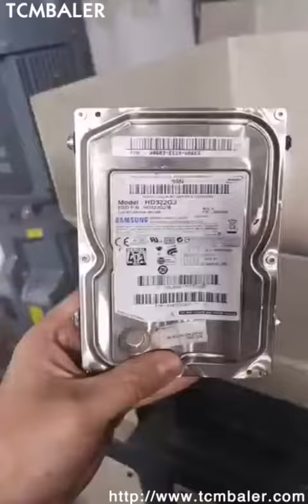purchase cardboard chopper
TCM BALER Details of purchase cardboard chopper, purchase cardboard crusher, purchase cardboard cutter,

TCMBALER is a professional purchase cardboard chopper manufacturer and supplier in China for more than 20 years, and we can offer purchase cardboard chopper for sale with a cheap wholsale factory price for our customers without any agent or dealers if you wanner buy our purchase cardboard chopper.